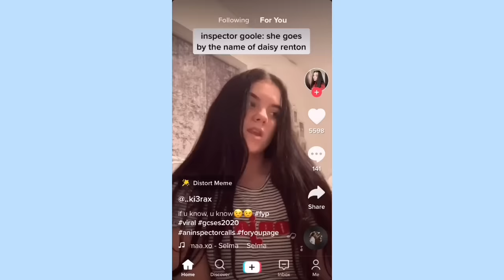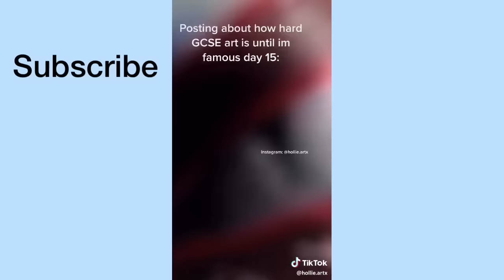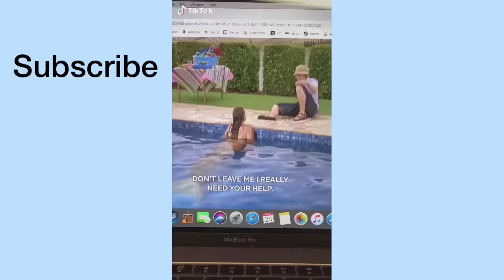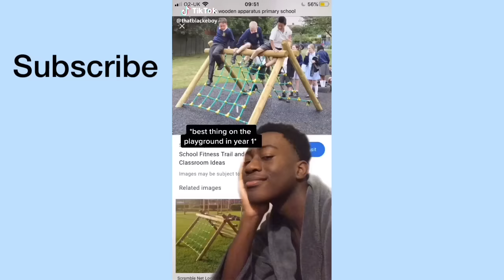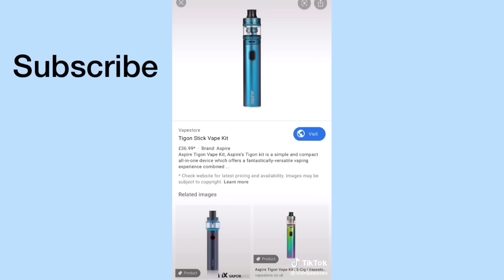Tik toks only British schoolers will understand #2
sorry for not posting for so long x

💜🦋💕link to use💜🦋💕

WANT TO SAVE MONEYY!! USE MY CODES ‘KPOP’ and ‘DANKER’

Extra 5% Order Over $49, Code: KPOP

💜🦋💕link to use💜🦋💕

Musician: Rook1e